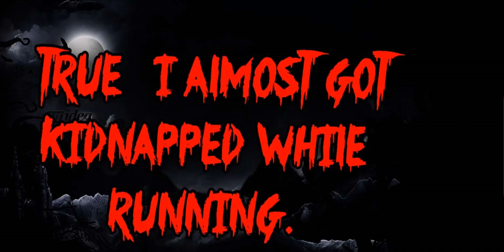True Horror Story | I Almost Got Kidnapped While Running | Reddit Scary Story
"I Almost Got Kidnapped While Running" is a Horror Story from Reddit. This is one of the Reddit Scary Stories that I find Scary and Creepy enough to post as a Horror Story on My channel.